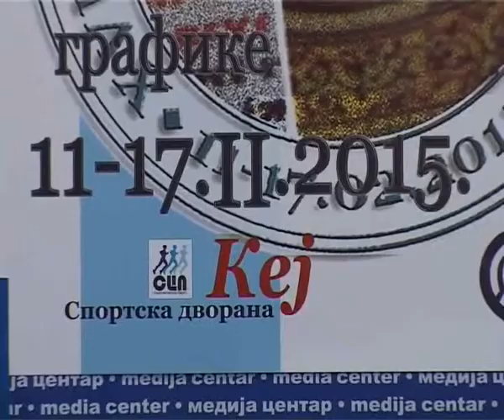SALON KNJIGE I GRAFIKE 05022015